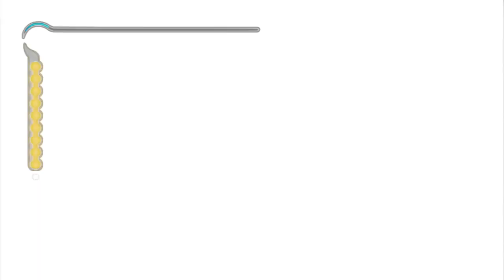Prince of Persia Las Arenas del Tiempo (HD Collection) - Parte 14 Español - Walkthrough / Let's Play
¡Bienvenidos a mi serie de vídeos de Prince of Persia! En esta serie voy a jugar a todos los juegos de esta increíble saga, desde el clásico Prince of Persia: Las Arenas del Tiempo hasta el más reciente Prince of Persia The Lost Crown. Vamos a vivir las aventuras del Príncipe de Persia, un héroe que debe enfrentarse a enemigos, trampas, acertijos y viajes en el tiempo para salvar su reino y a su amada.

En cada vídeo os mostraré el Gameplay Walkthrough Parte 1 de cada juego, sin comentarios, para que podáis disfrutar de la historia y la acción como si fuerais vosotros los que estáis jugando. Además, al final de cada juego os pondré la Pelicula Completa, con todas las escenas y diálogos, para que no os perdáis ningún detalle. Así tendréis el Full Game en Español y el Full Game Movie de cada Prince of Persia.

Los juegos que voy a jugar son los siguientes:

- Prince of Persia: Las Arenas del Tiempo (2003), para Xbox, PS2, PC y GameCube
- Prince of Persia: El Alma del Guerrero (2004), para Xbox, PS2, PC y GameCube
- Prince of Persia: Las Dos Coronas (2005), para Xbox, PS2
- Prince of Persia (2008), para Xbox 360, PS3 y PC
- Prince of Persia Las Arenas Olvidadas (2010), para Xbox 360, PS3 y PC
- Prince of Persia The Lost Crown (2024), para Xbox One, Xbox Series, PS4, PS5, PC y Nintendo Switch.

Espero que os guste esta serie y que la disfrutéis tanto como yo. ¡Muchas gracias por vuestro apoyo y nos vemos en el próximo vídeo!